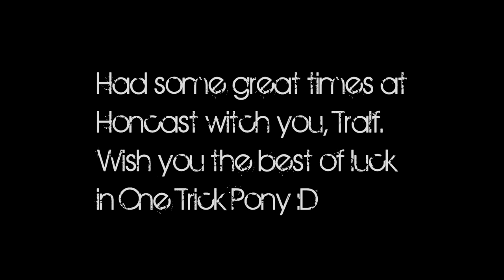Bassets Big Plays Against One Trick Pony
Hello guys! I just had to make a video of these wonderfull plays by Bassets from the series between Pencils and OTP.